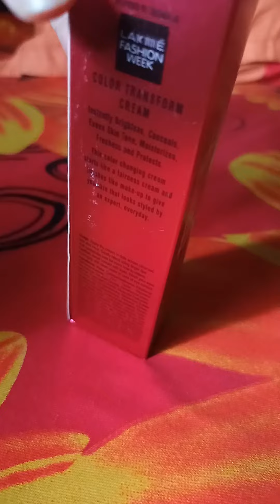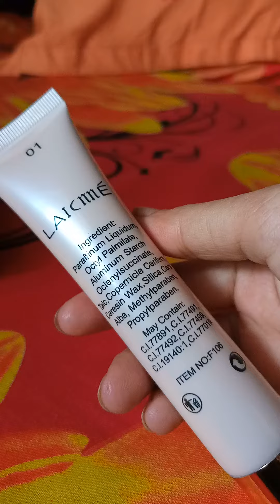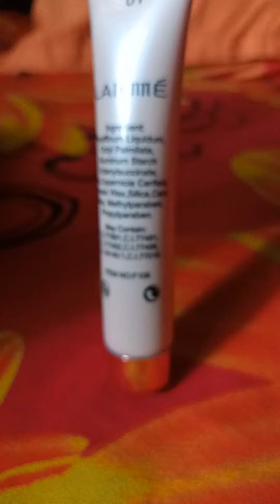Lakme 9to5 CC cream